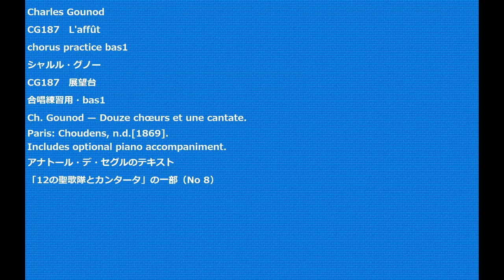Charles Gounod CG187 L'affût chorus practice bas1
Charles Gounod
CG187　L'affût
CG187　展望台
合唱練習用・bas1
Ch. Gounod — Douze chœurs et une cantate.
Paris: Choudens, n.d.[1869].
Includes optional piano accompaniment.
アナトール・デ・セグルのテキスト
「12の聖歌隊とカンタータ」の一部（No 8）